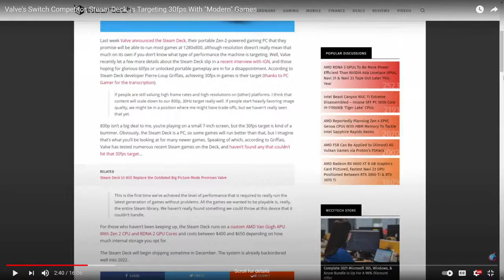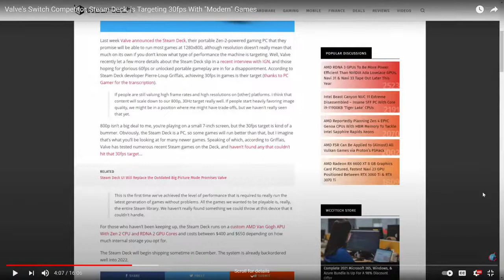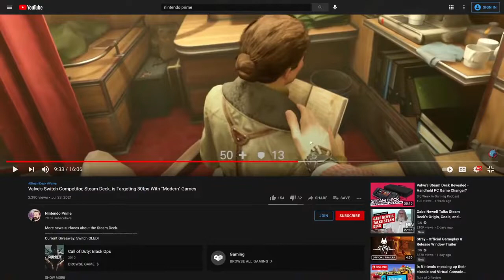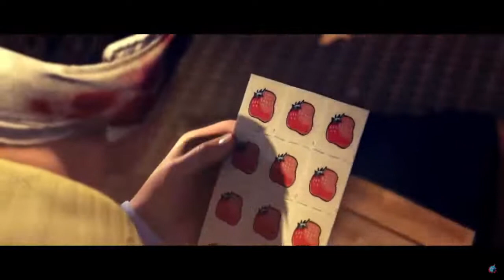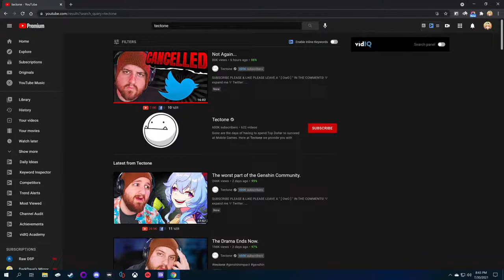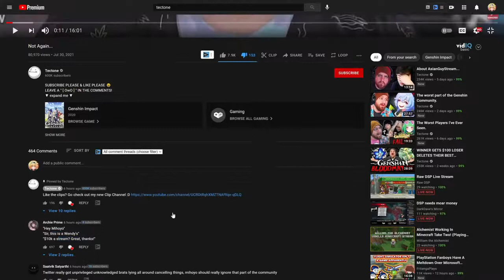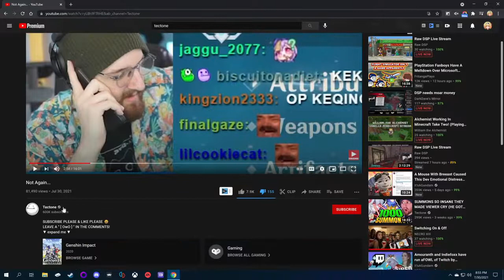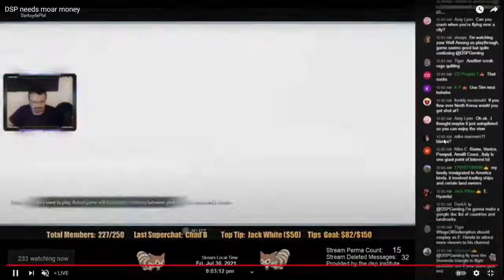Switching On & Off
Original Stream: July 30, 2021

Timestamps:
00:00 Beginning
02:00 1st Video
29:10 2nd Video
1:06:00 Tectone Sus
1:24:40 DSP and end of stream

The biggest threat to Nintendo Switch owners are themselves, not the Steam Deck.